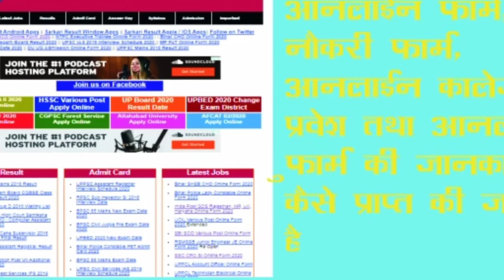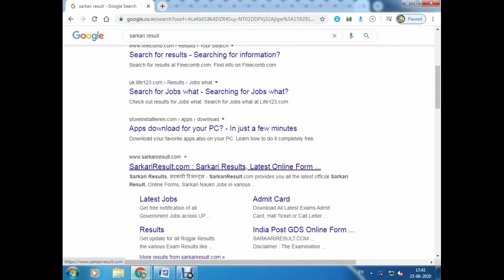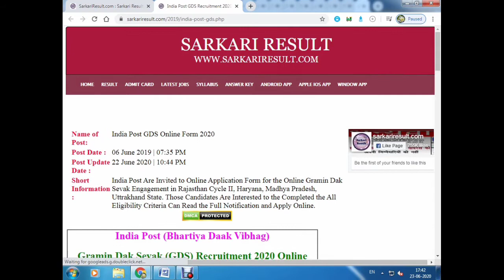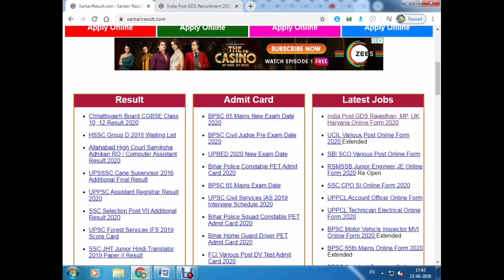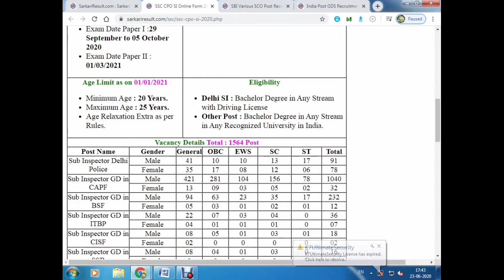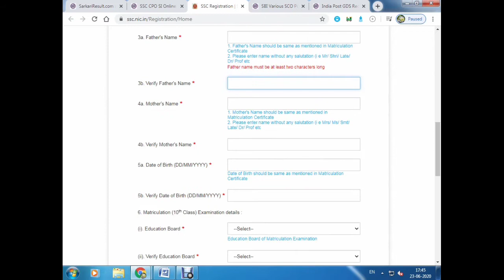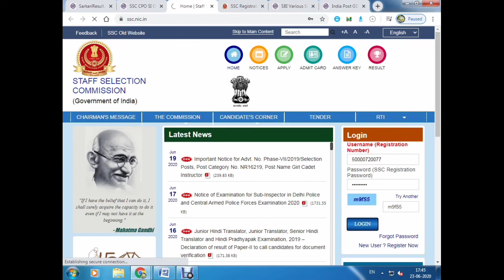Indian post GDS recruitment 2020, SSC CPO 2020 notification,Delhi University admission 2020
Indian post GDS, SSC CPO online from, admission test from, SBI Bank clerk online from, Delhi University entrance exam from,